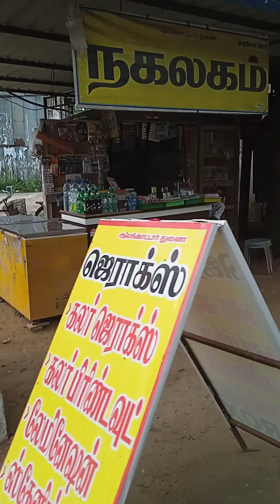THIRUVELANGADU 22 NOVEMBER 2022